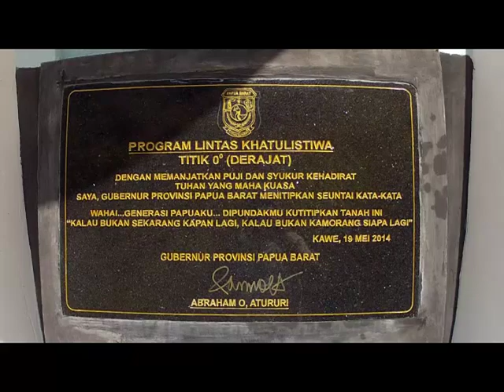Indonesia - Kawe Island in Raja Ampat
Kawe Island is one of the islands of the Raja Ampat area that is located on the line between the beautiful Wayag Islands and Waigeo Island that houses the Capital city of Waisai.  There used to be a mining operation on Kawe, but it was recently abandoned for one reason or another.  The operations center, with housing for personnel stood eerily quiet.  About a mile or two from the mine on a little island there is a survey marker and a monument right on a little beach marking the exact latitudinal line of 0 degrees, 0 minutes, 0 seconds: The Equator. We did a great scuba dive with our friends Jan and Laura at a place called One Tree Rock (a dramatic rock formation above and below water).  Nice fish action and scenery and just as it was time to go up, Laura got to see her first Wobbegong Shark, one of Raja Ampat’s famously weird underwater species! Filmed in October 2014.